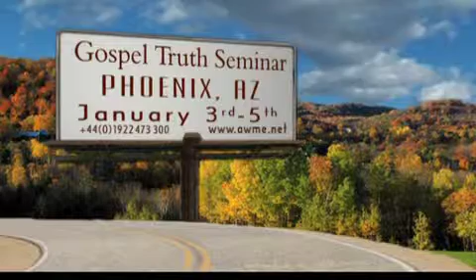Andrew Wommack: Christian Philosophy - Week 9 - Session 1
Everyone views life through a filter. For example, an optimist sees opportunity where a pessimist sees failure. What's the difference? It's the filter. The Bible calls that our philosophy, and it controls the outcome of our lives.

The Bible says much about the social issues of our day and therefore obligates ministers of the Word to address them. In this series, Andrew speaks on three of the most controversial.